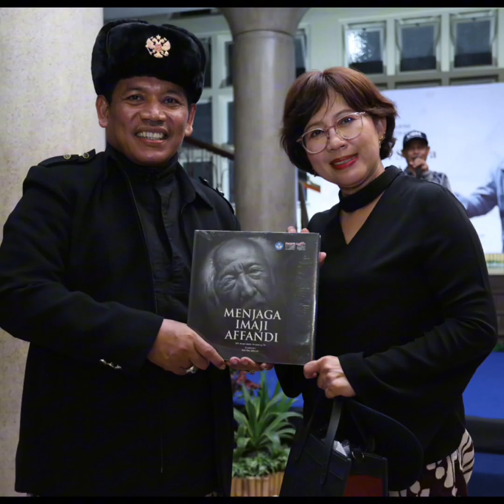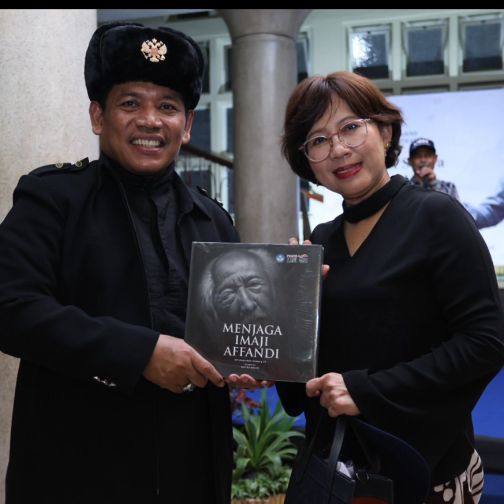REFLEKSI SASTRA WS RENDRA (Malam Silaturahmi dan Apresiasi Budaya Bulaksumur)